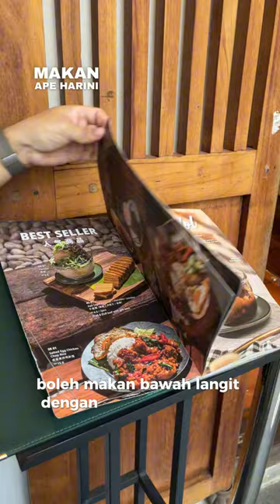Tempat makan view Merdeka 118 paling best di Kuala Lumpur.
Tempat makan view Merdeka 118 paling best di Kuala Lumpur. Dorang dah apply Jakim Halal tengah tunggu approval.

📍Luckbros Kopi